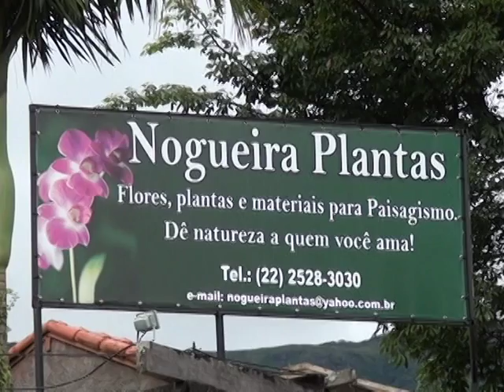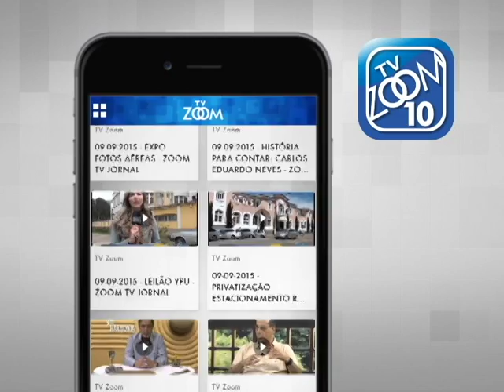23-01-2017 - ESPORTES TV ZOOM